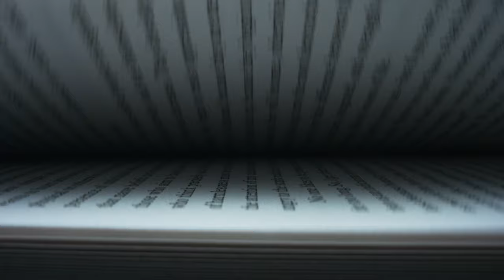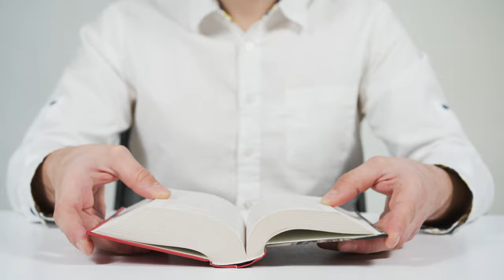How to Speed Read Hard Academic Text (in 3 minutes)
In this video I highlight how we have been programmed to read and treat books a certain way. I offer up some alternative ways and approaches to reading that will help you read and dismantle an increased amount of books.

WHO AM I: I'm Dr Mark Egan, an Associate Professor at the University of York, who specialises in Organisational Psychology and learning.  My aim with this channel is to help people transform their lives, and achieve things through learning and study